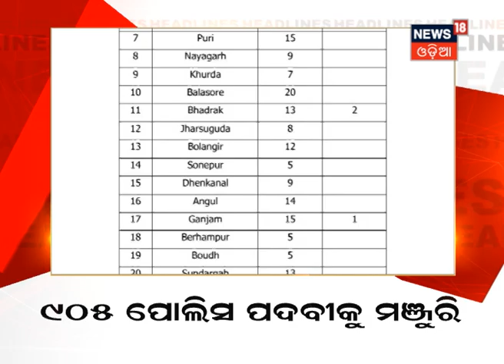Headlines This Hour | ଦେଖନ୍ତୁ ଅପରାହ୍ନ ସମୟର ବଡ ଖବର